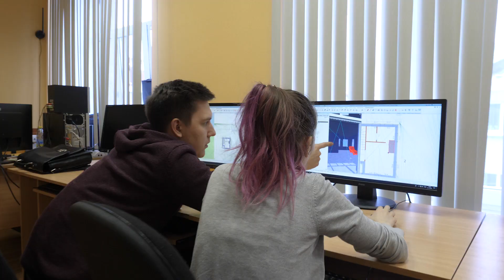Инженерная реконструкция 4.0 | Полная версия